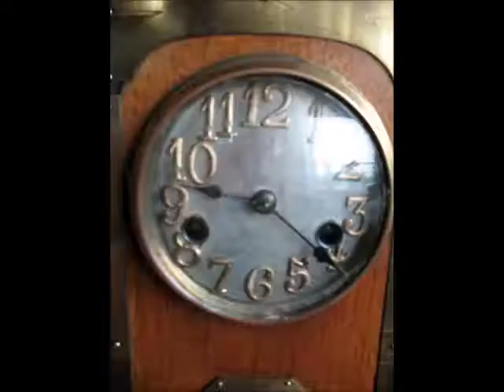Beautiful Dutch Art Deco Junghas School Clock For Sale On eBay UK.